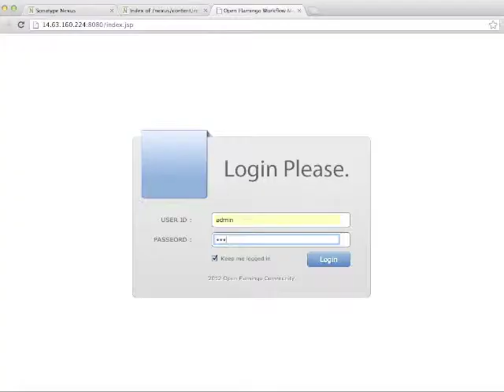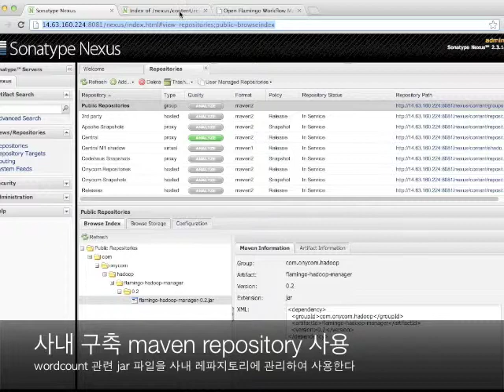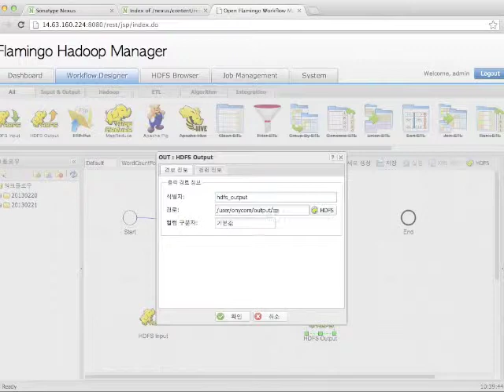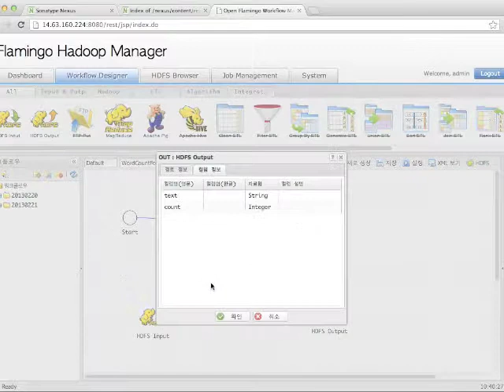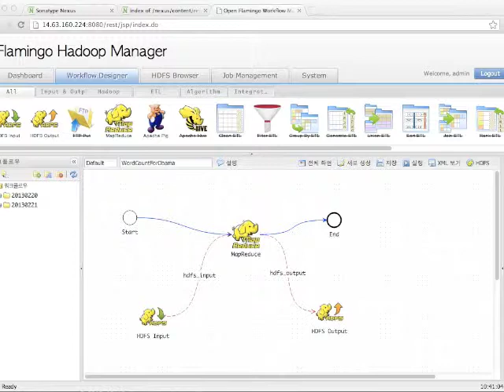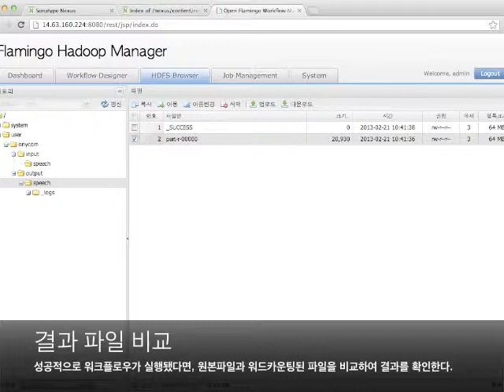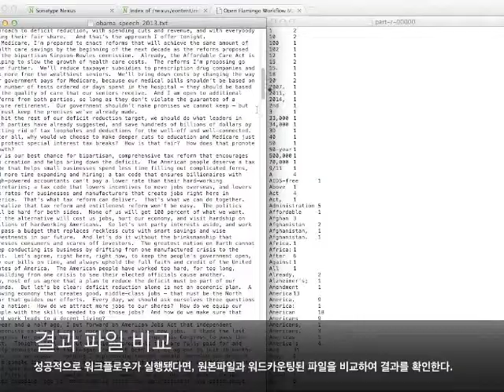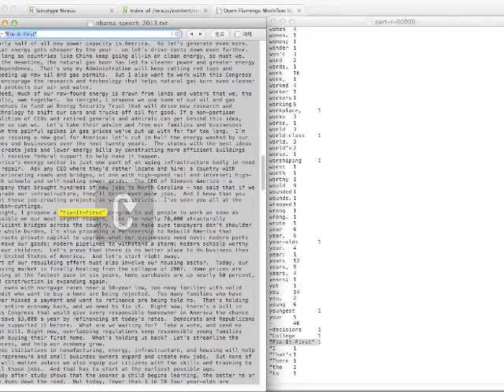Second. MapReduce of Flamingo Hadoop Manager Demo Video by Onycom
빅 데이터 오픈소스 플랫폼인 "플라밍고 하둡 매니저"의 MapReduce 모듈을 이용하여 오바마 연설문을 워드카운팅하는 데모 동영상입니다.

"Flamingo Hadoop Manager" is a open source Big Data Platform that combine a Ajax Rich Web Interface + CLI + Workflow Engine + Workflow Designer + MapReduce.
This video is a demo of WORDCOUNT that use MapReduce module.

If you want to know about Flamingo Hadoop Manager, connect to a url.